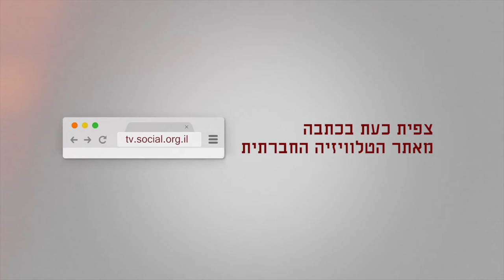ח"כ חנין זועבי - על הרשימה המשותפת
ח"כ חנין זועבי בדברי ביקורת על הרשימה המשותפת, במסגרת פאנל שהתקיים ביום חמישי 1-9-2016 ביפו (בימת בל"ד). על הזרמים השונים בתוך הרשימה המשותפת, על הרצון להשפיע (ותוך כדי להיות לגיטימי), על חשבון השמירה על הזהות הלאומית הפלסטינית. עוד אמרה: הרשימה המשותפת יכולה וצריכה לחזק ולהעצים את המפלגות הערביות, ולא להיות פלטפורמה שמאפשרת לנו רק לשרוד (עקב העלאת אחוז החסימה).